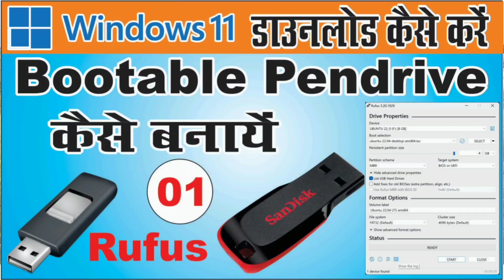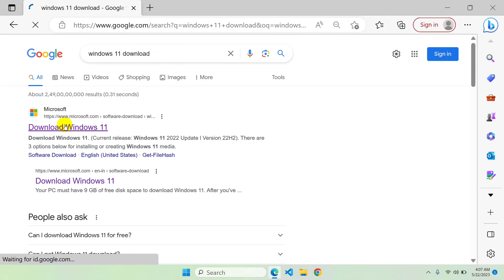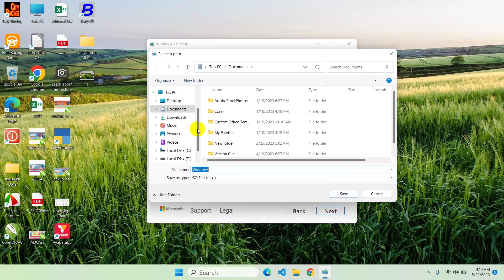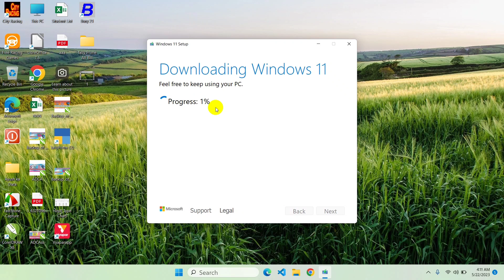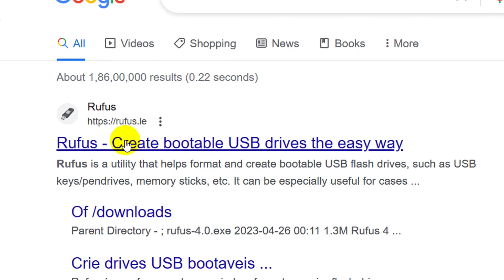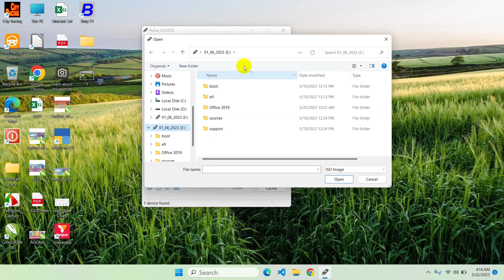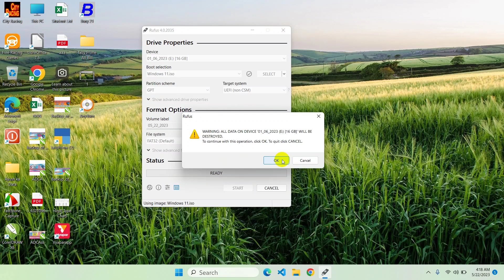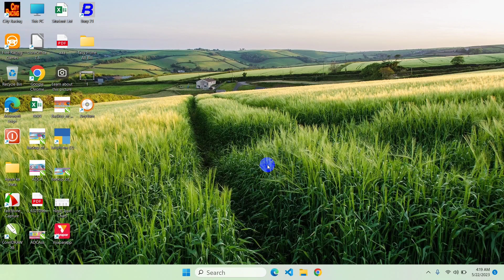How to Make Bootable Pan drive || Bootable Pen drive kaise banaye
How to Create Bootable USB Drive Using Rufus
Step1: Download an ISO file. The first step is to download the ISO file. ...
Step2: Insert USB. Insert a USB drive that we want to make bootable. ...
Step3: Run Rufus. Now, run Rufus executable file. ...
Step3: Select the ISO file. ...
Step4: Create Bootable.

bootable
how to make bootable pendrive
bootable pendrive
bootable pen drive
windows 10 bootable usb drive
bootable usb,make bootable pan drive
bootable pan drive
how to create pendrive bootable
create bootable pan drive
how to make bootable pen drive
bootable pen drive for windows 8
how to make a bootable pen drive
how to create bootable pan drive
bootable pendrive kaise banaye
how to create bootable pen drive
bootable pandrive